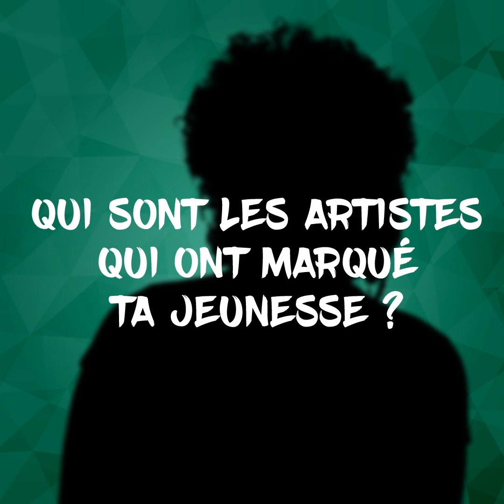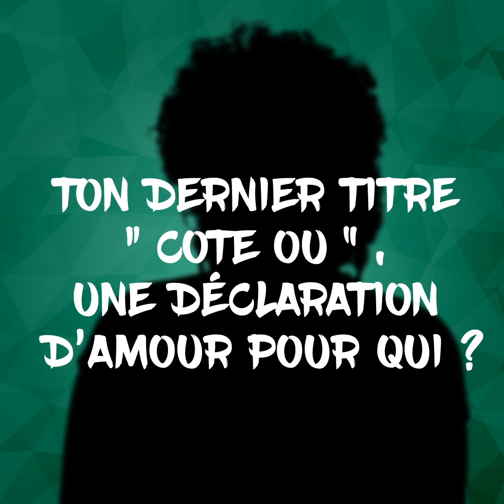Kéoma : tout' domoun lé artist' - Interview Avec ou Sans Piment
Sais-tu que Kéoma la diablesse, est née le jour de Noël ? Tu as beaucoup de choses à découvrir dans son interview Avec ou Sans Piment, dès demain !